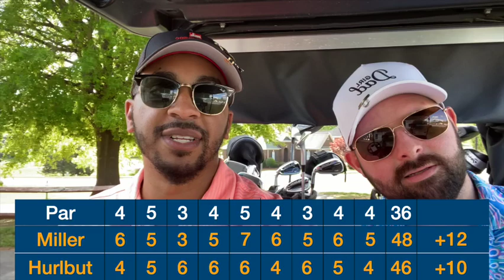The Divide: Front 9 Course Vlog